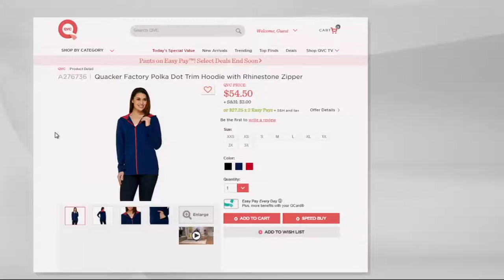Quacker Factory Polka Dot French Terry Skort on QVC